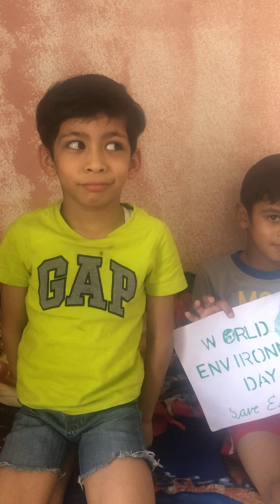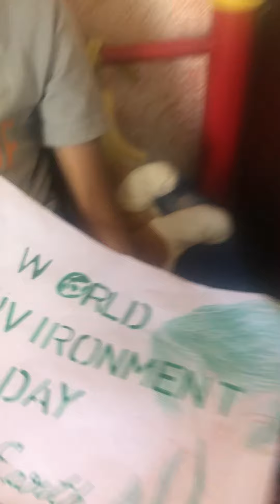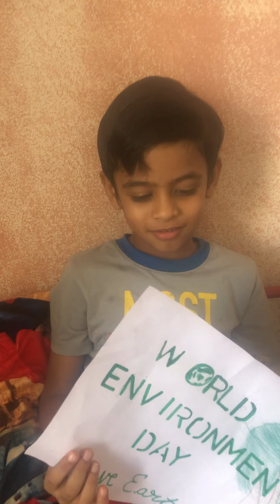World environment day#save earth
Little twins talk about world environment day 5th June 2020